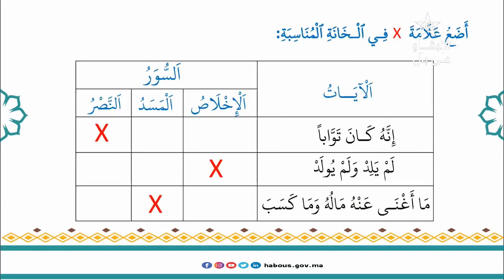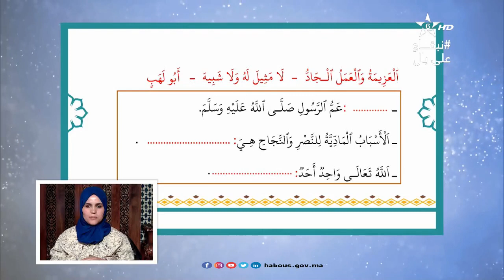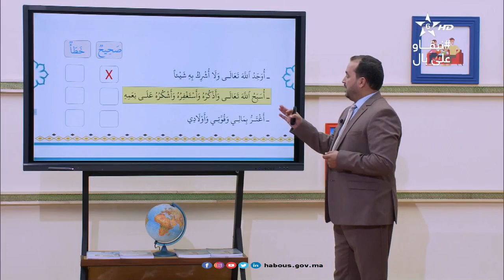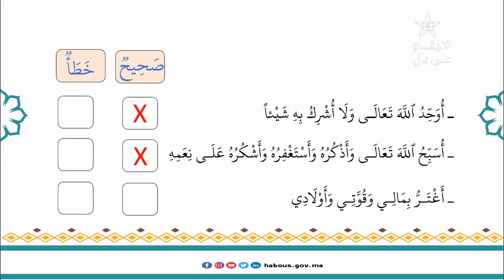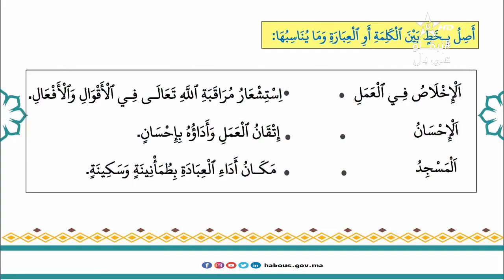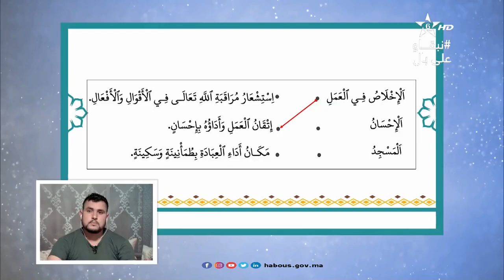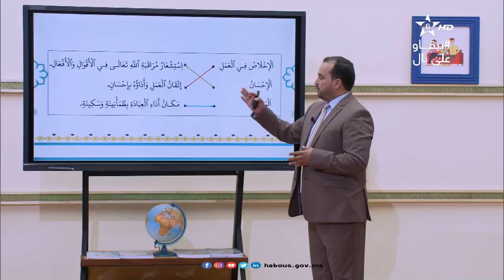(الحلقة 37: سورة النصر وآياتها 3 ( 7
مراجعة الدرس الرابع والخامس و السادس.